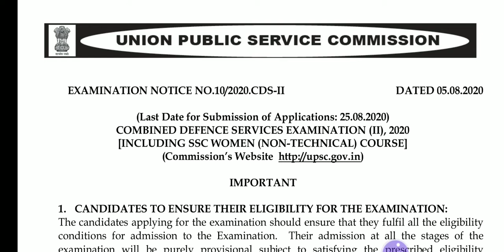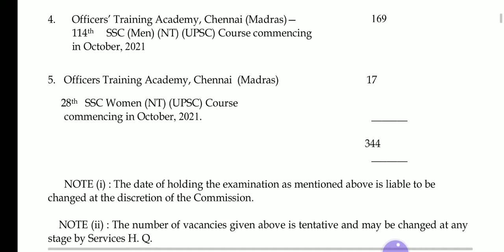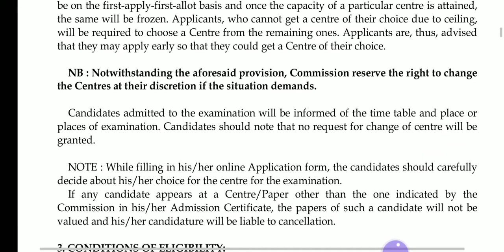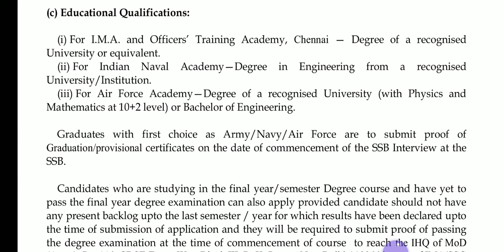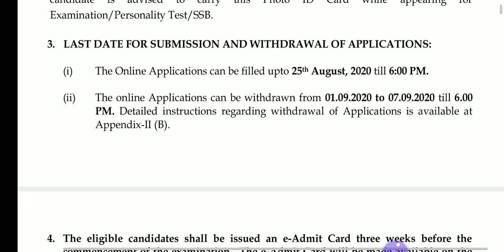UPSC CDS II 2020 - E notification // UPSC recruitment 2020